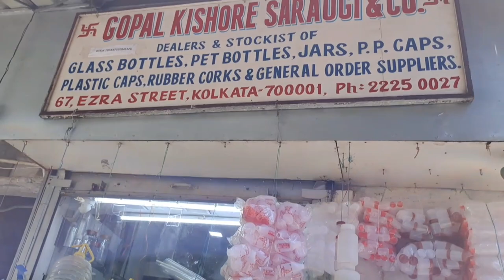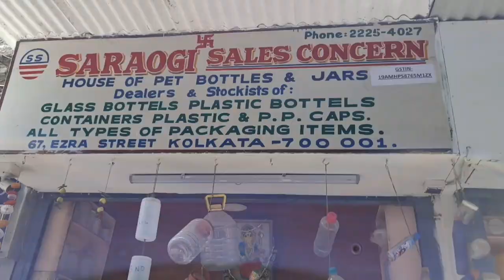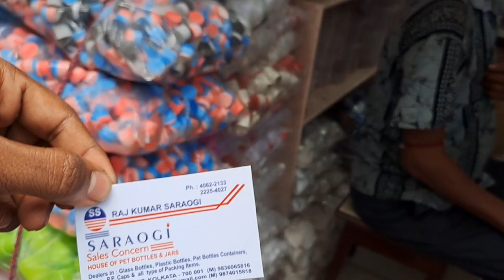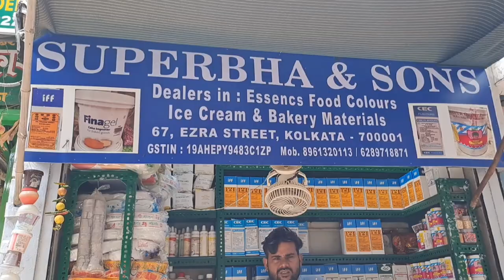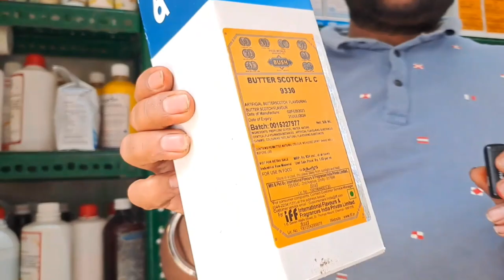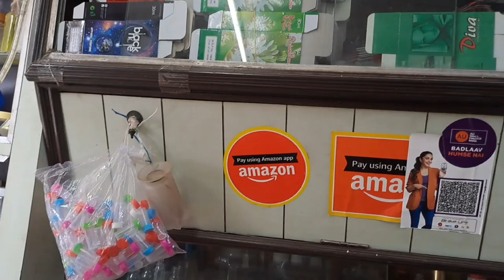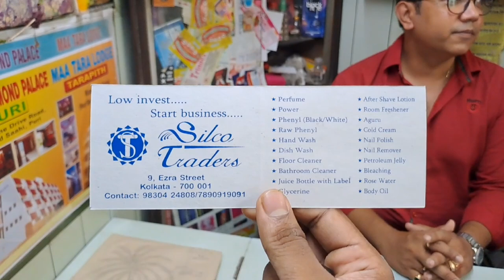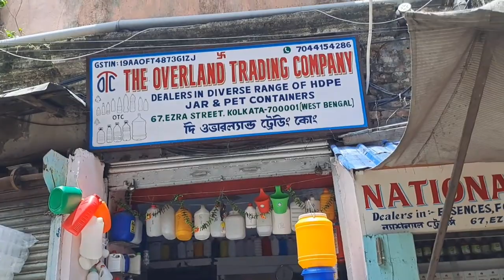bottle market in kolkata |plastic bottle manufacturing |business|@KarmaJagat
আপনারা যদি কোন তরল প্রোডাক্টের ব্যবসা করতে চান তাহলে সবকিছু জরুরি হয় তার প্যাকেজিং.বিভিন্ন ধরনের বোতলের প্রয়োজন হয়.আজকে আপনাদের নিয়ে এসেছি কলকাতার সব থেকে বড় হোলসেল প্লাস্টিক বোতলের মার্কেটে.এখানে আপনার প্রোডাক্টের জন্য পেয়ে যাবেন বিভিন্ন ধরনের এবং ছোট বড় সব সাইজের বোতল.

আপনাদের সুবিধার্থে দুটো দোকানের অ্যাড্রেস ফোন নাম্বার নিচে দিয়ে দিলাম।
shop no 1⬇️
silco traders
9,ezra street
Kol 700001
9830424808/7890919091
 shop no 2⬇️
67,ezra street
Kol 700001
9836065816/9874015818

aro business update pete follow karun